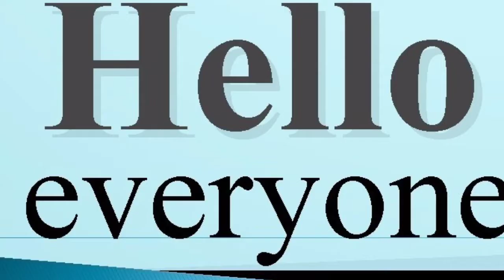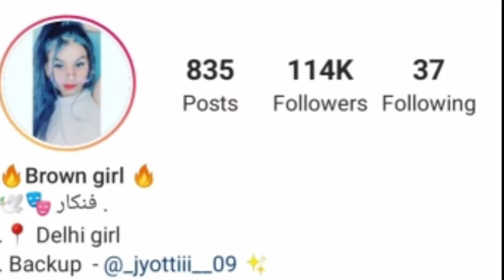Jyoti rawl|Lifestyle|Lifestory|biography|age|family|boyfriend|career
ye video Jyoti rawl ke upar banaya gya hai agr aapko video pasnd aye to like comment share and hamare channel ko subscribe kr bell icon ko bhi press kr den tq .